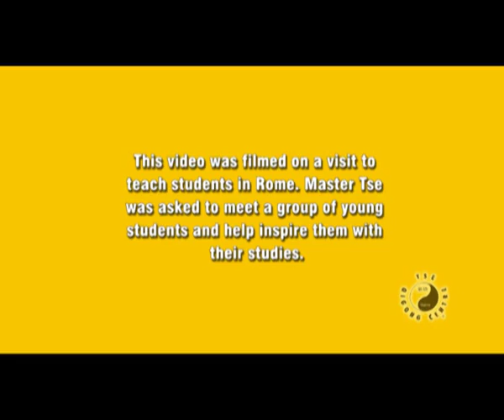Inspiring the Next Generation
Master Tse sincere aim is to pass all the skill his has learnt onto the next generation to keep the arts alive and flourishing. On his last trip to Italy he gave a short talk and lecture to a group of young children who have been training with his student Guiseppe Siani. His demonstration of Chen Taiji's Pao Chui and talk may inspire one of them to become a master in the future.